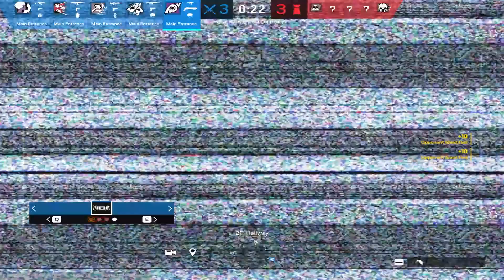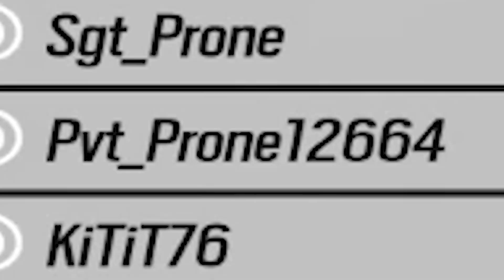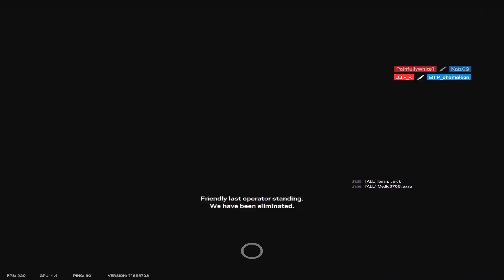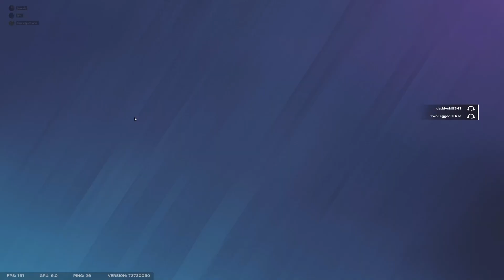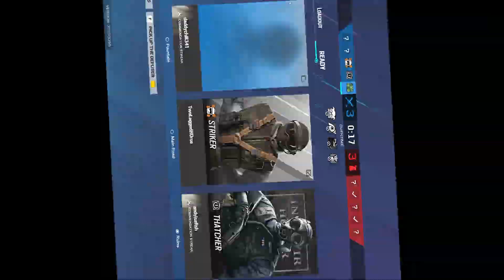Tom Clancy's Rainbow Six Siege with The Boys